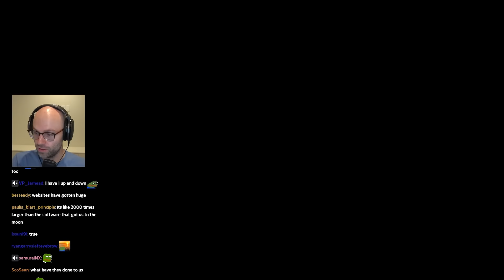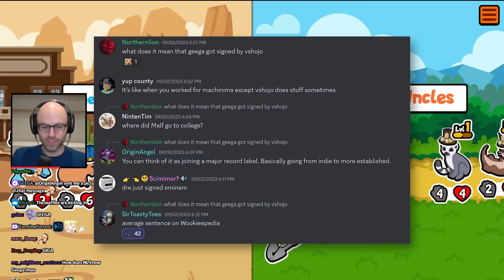Northernlion notices a vtuber in chat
we love our GEEGAs don't we folks